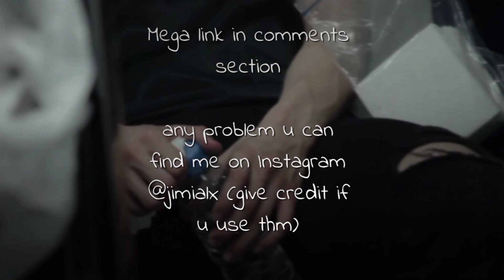Jungkook rare twixtor clips 3 hd mega link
Any questions ask on my Instagram